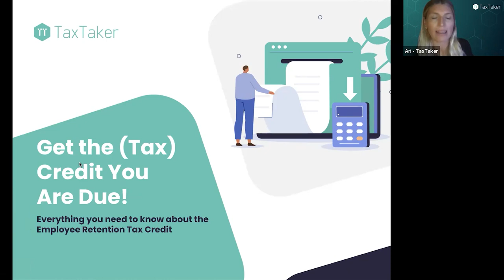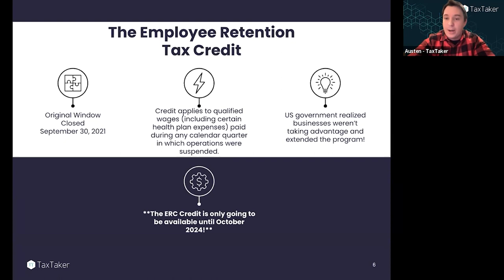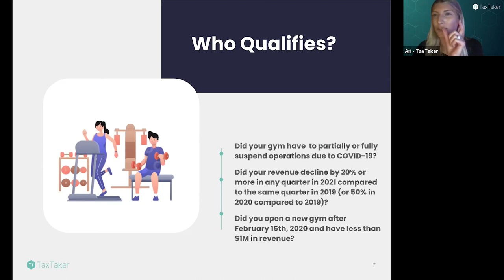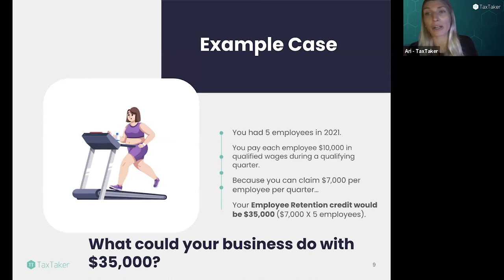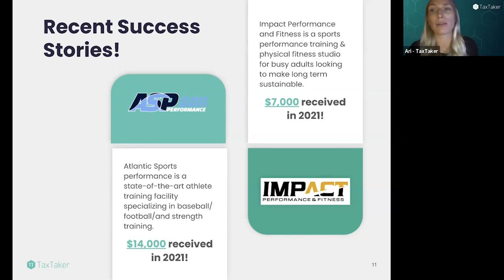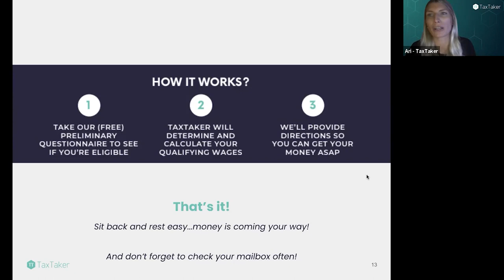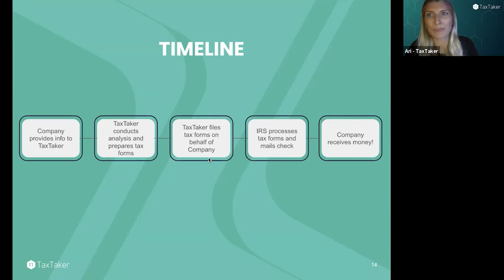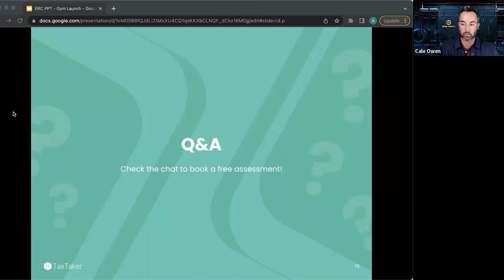GYM OWNERS This Is How You Can Get Up To $100k In FREE Money!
Gym Owners, following the pandemic, there may be some big time money sitting in the government’s checkbook waiting for your withdrawal. The Employee Retention Credit is little-known government funded program that is giving Gym Owners like you up to $26,000/per employee. There’s a lot of misinformation out there, which is why we vetted a trusted expert to help you - Tax Taker!

Find out if you’re eligible for up to $26,000/per employee

If you want to share this replay with another business owner (AND get access to the FREE Ads Course Cale mentions)